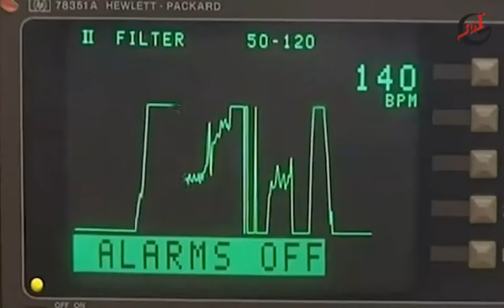زاروا شيخهم بالمشفى وما تركوا مصيبة الا وحكولوا ياها لحتى انجـ ـلط ومـ ـات - حديث المرايا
مسلسل حديث المرايا هو نسخة عام 2005 منالمسلسل السورى متعدد الأجزاء مرايا ، بدأ فى عام 1982 ... هو عبارة عن سلسلة حلقات منفصلة متصلة ... تعرض أبرز المشاكل الاجتماعية والاقتصادية التى يعانى منها المواطن العربى فى إطار كوميدى ساخر ...

تأليف: ياسر العظمة، مازن طه، نور الدين الهاشمي إخراج: مأمون البني
بطولة: بشار إسماعيل، عبير شمس الدين، حسن دكاك، كاريس بشار، عصام عبه جي، عابد فهد، سيف الدين سبيعي، وفاء موصللي، ليلى سمور، هالة حسني، صباح بركات، روعة ياسين، صفاء رقماني، باسل خياط، توفيق العشا، محمد قنوع، عاصم حواط، فادي صبيح، محمد حداقي،عادل شكري، محمد خير الجراح، إيمان عبد العزيز، فراس نعنع، عدنان أبو الشامات، دينا هارون.